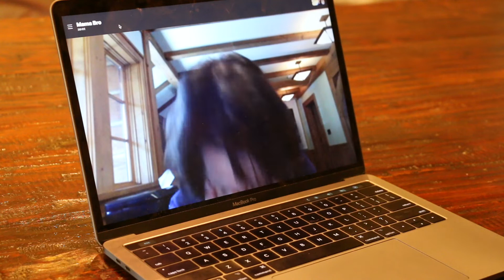Tough Conversations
Breaking the news to family and friends is never easy. They look at you differently. Question your ethics and morals. While I know my mom is from an older generation she needs to know: Sales isn't a choice! It's a complete lack of alternative options. Also I’m sorry you spent 500k on my education. My b.